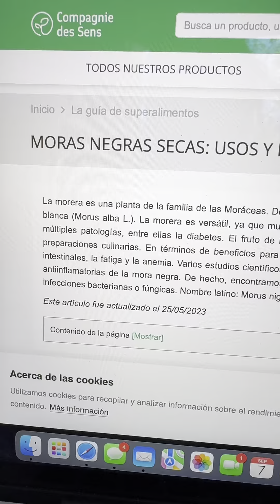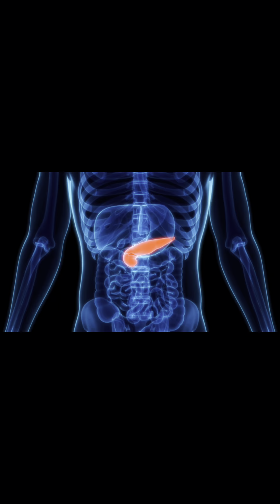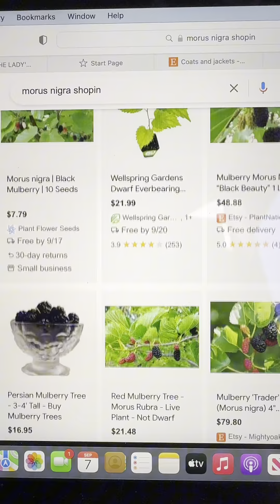LasMoreras, ¿Descubra sus increíbles beneficios para la salud? Porqué es una de las más buscadas?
Las Moreras, ¿Cómo tener un árbol de estos en casa? Nunca había visto un árbol cargado de frutos tan deliciosos a la vista, pero al conocer más de él quedamos más impresionados por los grandes beneficios para la salud, a parte de sabrosas pueden ayudar a combatir varias enfermedades. Le invitamos a ver el video hasta el final y también a apoyarnos para continuar . Muchas gracias por su apoyo, saludos desde el corazón de la Montaña, y que tengan un lindo día.